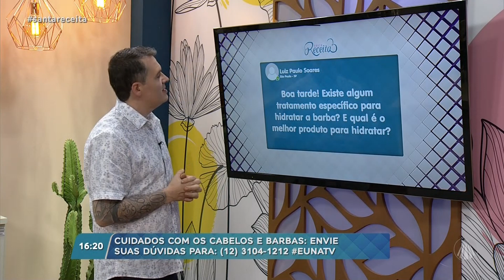Saiba como cuidar dos cabelos e barba no verão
O Brasil é um país tropical. Sendo assim, as estações do ano não são tão bem definidas como na Europa e nos EUA.
Mesmo assim, há variações importantes de temperatura, calor, incidência de raios solares e umidade nas diferentes estações do ano.
Por sua vez, essas variações climáticas acabam influenciando mudanças nas atividades de lazer, hábitos, vestuário e cuidados pessoais ao longo do ano.
Por ser uma estação de temperaturas amenas e umidade do ar moderada, a primavera é considerada uma estação mais tranquila em relação aos cuidados.
Mas como o Brasil é um país tropical, algumas temperaturas exigem alguns cuidados semelhantes aos do verão. O Dr. João Gabriel, tricologista e biomédico dá dicas de como cuidar da maneira correta dos cabelos no verão.

Programa exibido dia 22 de novembro de 2022.

TV APARECIDA
É bom estar onde a Mãe está!